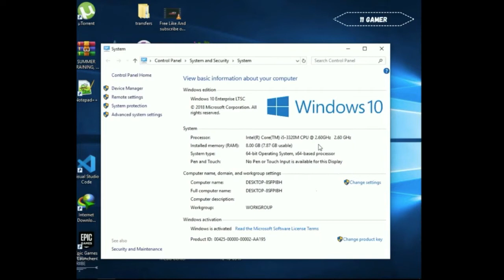Dark Pictures Anthology: House of Ashes intel HD Graphics 4000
SPECS.
i5 3320M
8 gb Ram
windows10